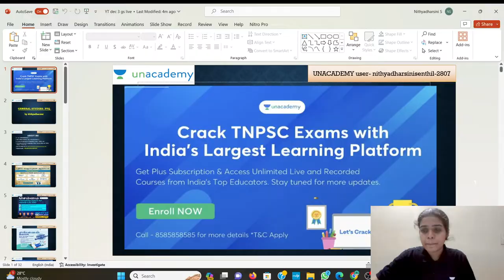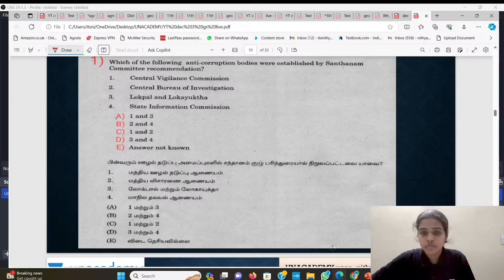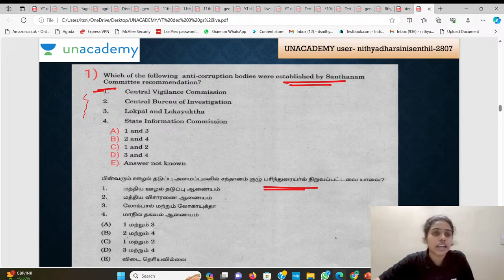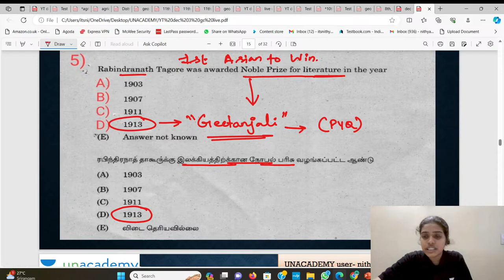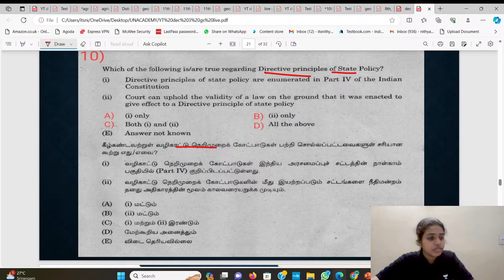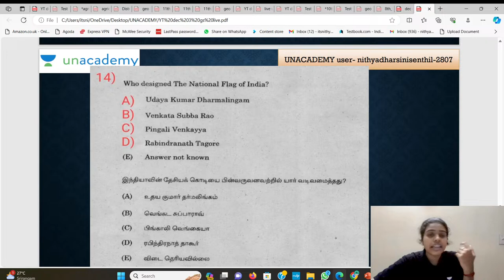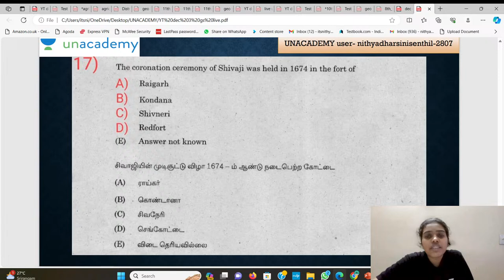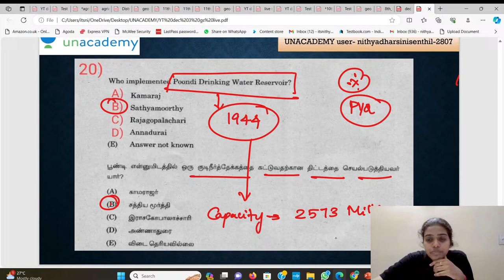TNPSC GROUP IV-Important Previous Year Questions Discussion - General Studies|Nithyadharshini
🧑🏽‍🎓Unacademy TNPSC  is here to help you prepare for the TNPSC Exam with FREE TARGETED COURSES!🧑🏽‍🎓

Designed to help PSC candidates pass the TNPSC exam with flying colours!

✅ Lectures delivered in Tamil
✅ Mock Exams on the Unacademy App